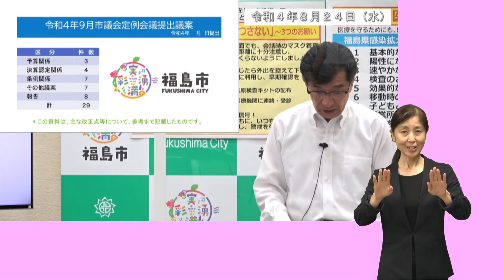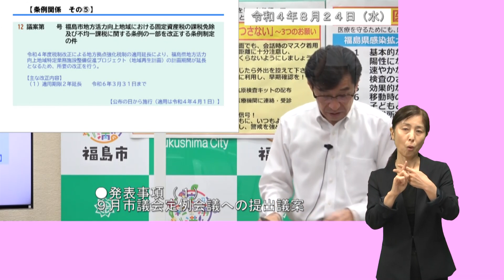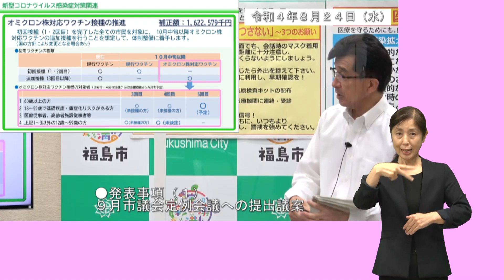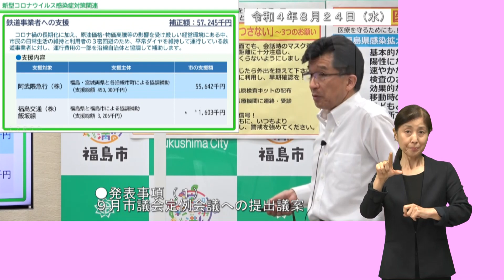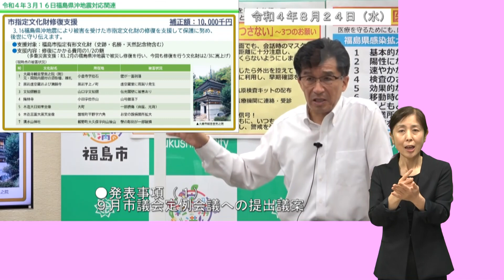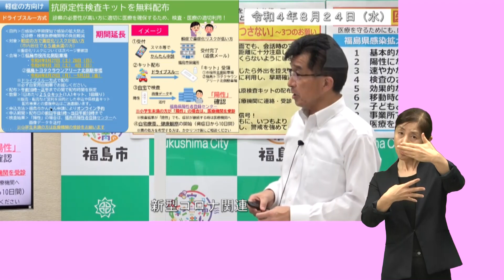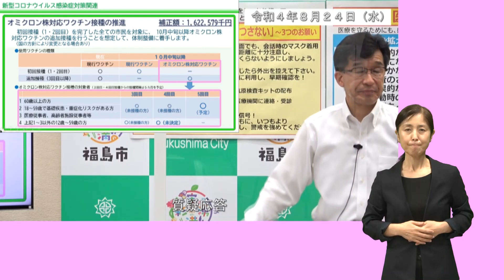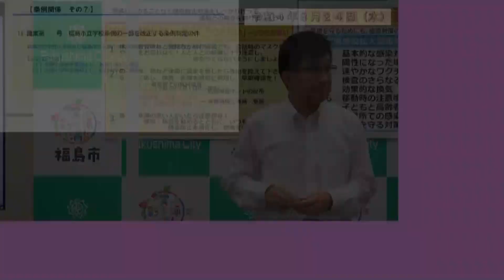【福島市】手話入り 令和4年8月24日臨時記者会見